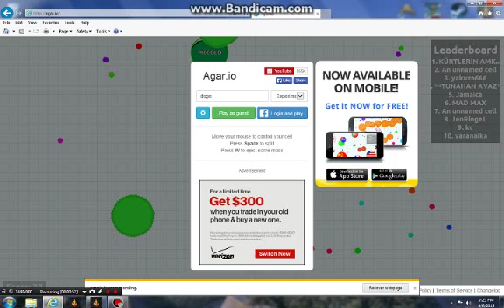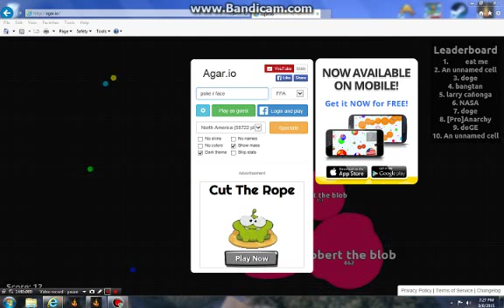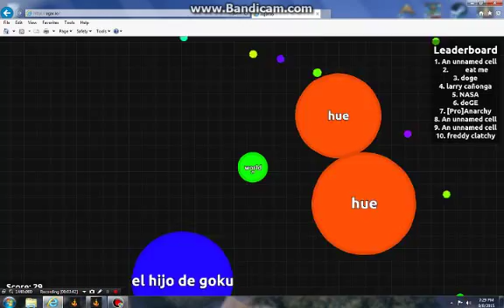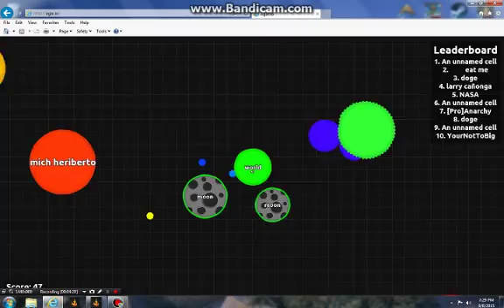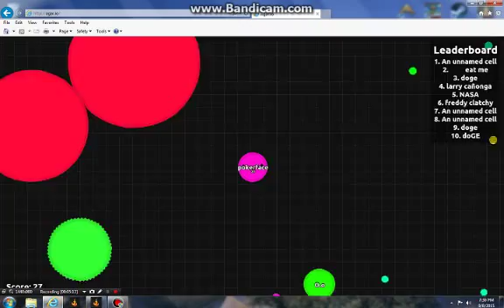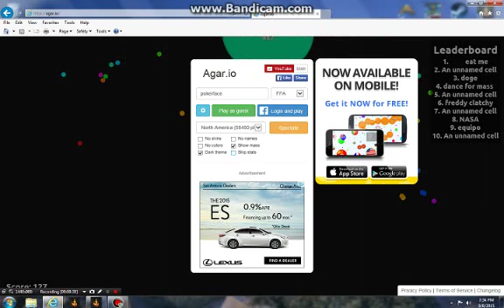agario I am pokerface